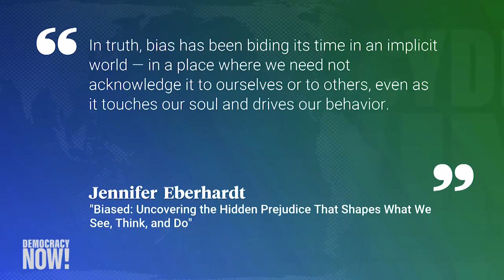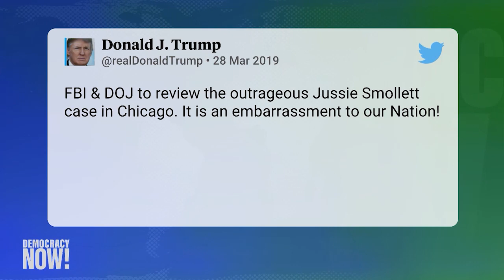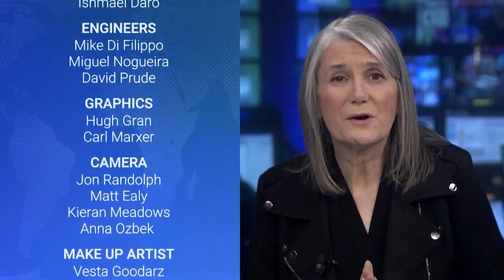Fighting Racial Bias in an Age of Mass Murder: Prejudice from the Coffee Shop to Charlottesville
As avowed neo-Nazi James Alex Fields pleaded guilty Wednesday to 29 counts of hate crimes in a federal court for plowing his car into a crowd of anti-racist protesters in Charlottesville in August of 2017, we look at a new book that addresses the tragic event, as well as the rising number of race-based mass shootings, hate crimes and police shootings of unarmed men in the past several years. It also examines cases of discrimination against African Americans for simply sitting in coffee shops or trying to vacation in Airbnb-hosted homes. Professor Jennifer Eberhardt is the author of “Biased: Uncovering the Hidden Prejudice That Shapes What We See, Think, and Do,” about how implicit bias impacts everything from hate crimes to microaggressions in the workplace, school and community, and what we can do about it. Eberhardt is a professor of psychology at Stanford and a recipient of a 2014 MacArthur “genius” grant.